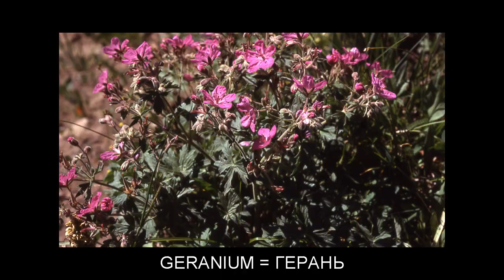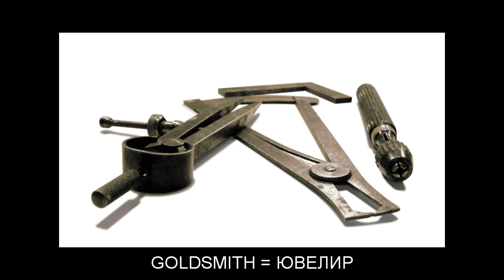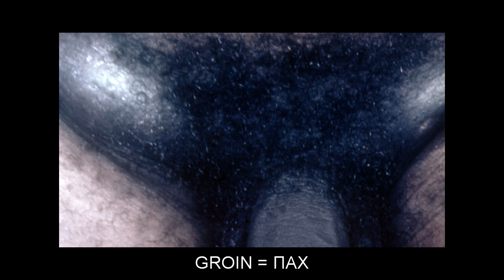"G" Flashcards: Level 2 - Английский for Russian Speakers.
Vocabulary words included: GAMBLING=АЗАРТНАЯ ИГРА; GAP=ПРОБЕЛ; GARBAGE=МУСОР; GARRISON=ГАРНИЗОН; GASEOUS=ГАЗООБРАЗНЫЙ; GATE=ВОРОТА; GATHER=СОБИРАТЬ; GEARING=ЗУБЧАТАЯ ПЕРЕДАЧА; GEL=ГЕЛЬ; GEOMETRIC=ГЕОМЕТРИЧЕСКИЙ; GERANIUM=ГЕРАНЬ; GERMAN=НЕМЕЦКИЙ; GEYSER=ГЕЙЗЕР; GIVE=ДАВАТЬ; GLADE=ПОЛЯНА; GLOVE=ПЕРЧАТКА; GOLDSMITH=ЮВЕЛИР; GONDOLA=ГОНДОЛА; GONG=ГОНГ; GOOD=ХОРОШИЙ; GOURMET=ГУРМАН; GOVERNMENT=ПРАВИТЕЛЬСТВО; GRAIN=ЗЕРНО; GRANARY=АМБАР; GRANDFATHER=ДЕД; GRAY=СЕРЫЙ; GRENADE=ГРАНАТА; GREY=СЕРЫЙ; GREYHOUND=БОРЗАЯ; GRID=СЕТКА; GRILL=ГРИЛЬ; GROIN=ПАХ; GROOVE=ПАЗ; GUARD=ОХРАНА; GUEST=ГОСТЬ; GUIDE=ГИД; GUILD=ГИЛЬДИЯ; GUNBOAT=КАНОНЕРСКАЯ ЛОДКА; GUNNER=АРТИЛЛЕРИСТ; GUNPOWDER=ПОРОХ